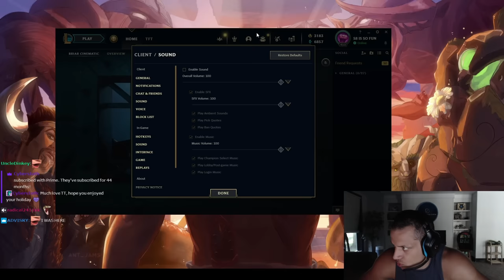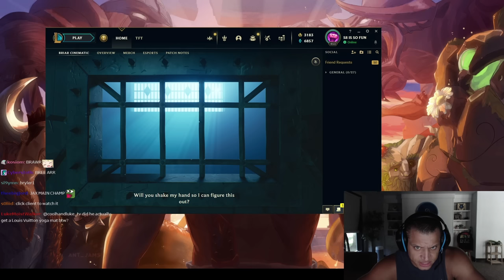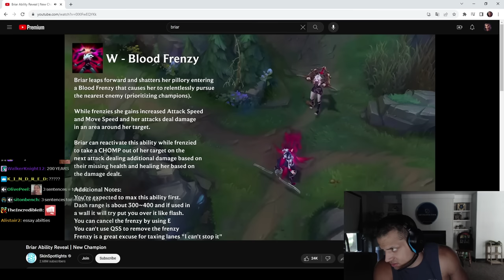👻 Tyler1 REACTS TO BRIAR | NEW LOL CHAMPION | Season 13 ᴴᴰ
Tyler1 Reacting to Briar, the Newest Champion in LOL.